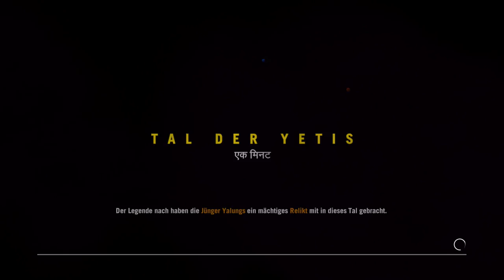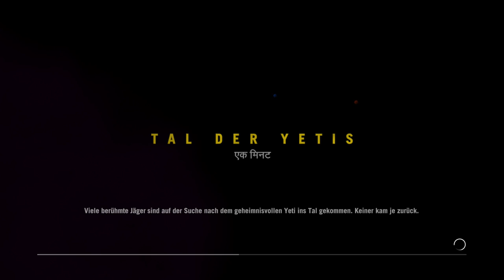Far Cry 4: Tal der Yetis #15 - Vierte Nacht - Let's Play Far Cry 4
Let's Play Far Cry 4 Tal der Yetis German
► Action, Shooter
Es zockt: *Onkel*
►Far Cry 4 bei Amazon
Twitch Live Stream Kanal
TeamSpeak
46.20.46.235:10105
YourTube Germany Community
Du hast Facebook?
Du hast Twitter?